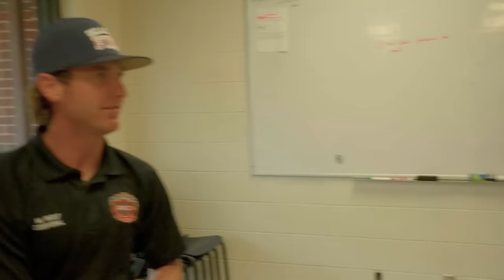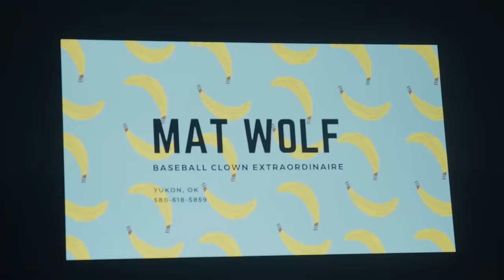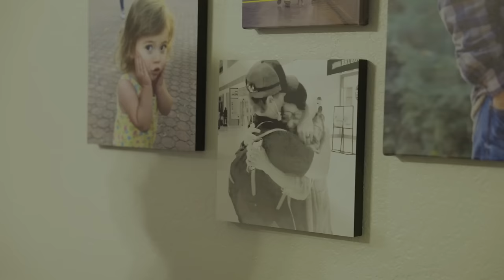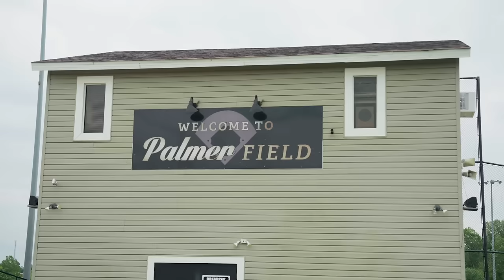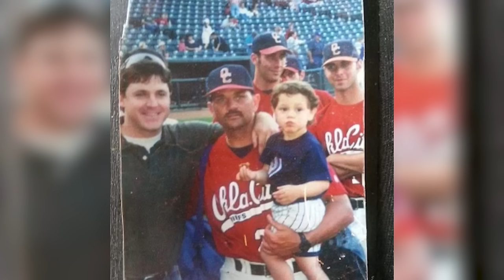Local Legends and Jocelyn Alo Fire Up Sold Out Crowd in OKC | S2E12 Bananaland Documentary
Episode 12 of The Savanah Bananas Documentary, Bananaland: The Road to Cooperstown is here!

The Banana Ball World Tour stops in Oklahoma City, and Bananas Coach Tyler Gillum and trick pitcher Mat Wolf are greeted by thousands of fans as local legends. We meet Mat's family and visit with the Oklahoma City Fire Department where he currently serves as a firefighter. Tyler and Mat visit their old high school, while the team brings their show to the disabled kids at the Bethany Children’s Hospital. OKC native, and Party Animals catcher, Joe Lytle brings his father Keith, who is the head coach for the Oklahoma City University team, to his first game.

Jocelyn Alo, the two-time USA Collegiate Softball Player of the Year for the University of Oklahoma, suits up for the Bananas.

Watch NOW!

Created and produced in collaboration with RUMUR INC